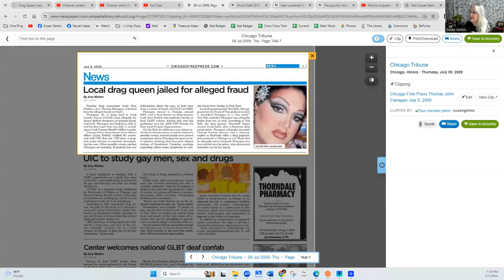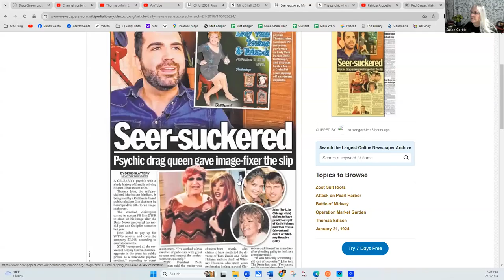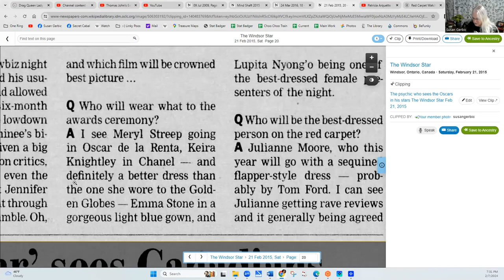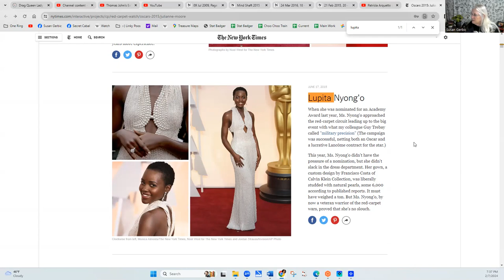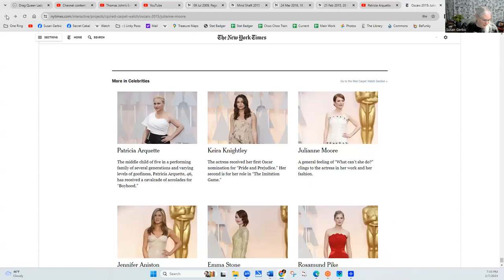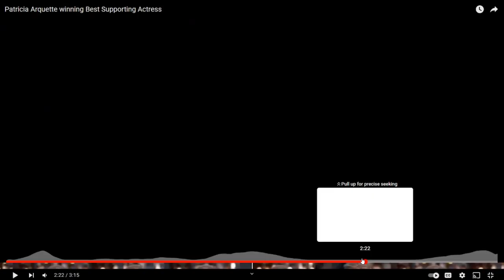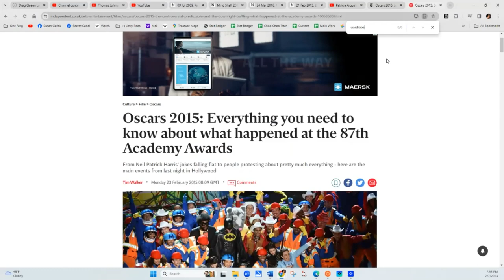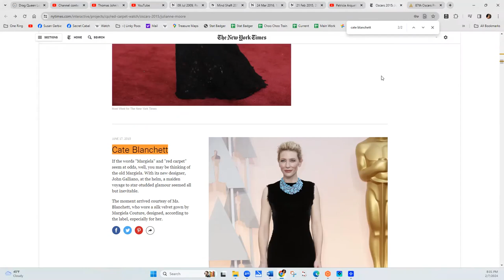Thomas John - Oscars 2015 Predictions HOW DID HE DO???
Links mentioned ...